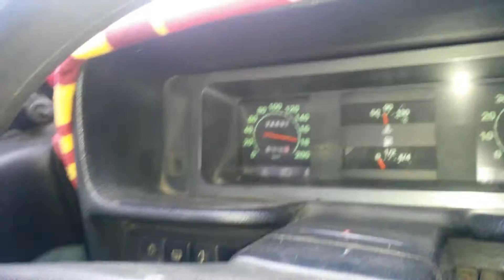DOĞAN SLX HIZ DENEMSİ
doğan slx 96 YAPARDI YAPMAZDI deneme motor açma YAVAŞ YAVAŞ OLACAK. BU İBRE 200 Ü GÖRECEK BAŞKA YOLUYOK